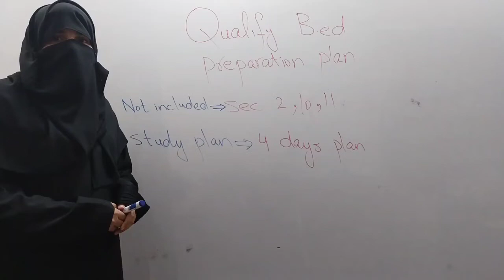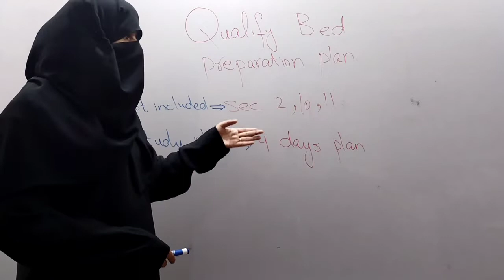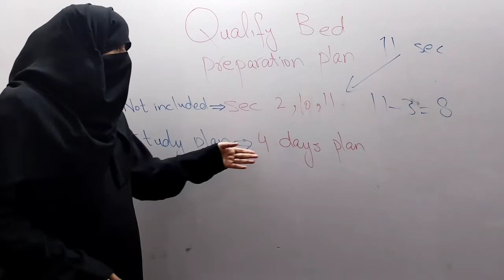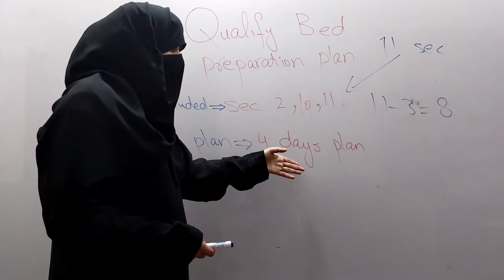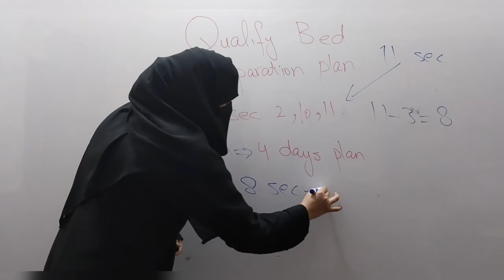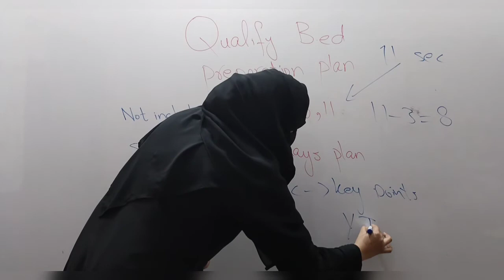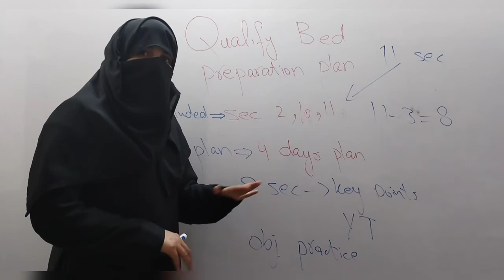Qualify b.ed by pervaiz iqbal study plan,Lecturer Education preparation, objective plan qualify b.ed